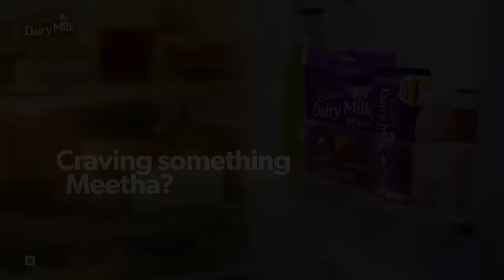Cadbury Dairy Milk Torch - Craving Meetha?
Always make sure there's a Cadbury Dairy Milk in the fridge, because